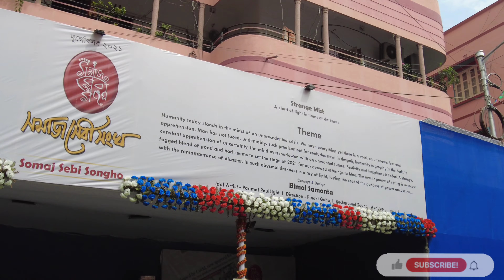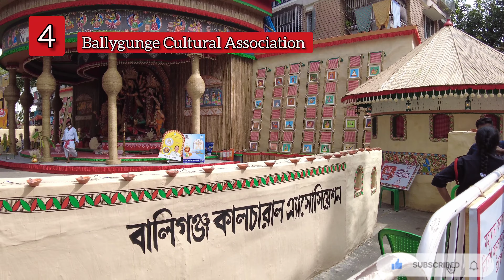Durga Puja Parikrama 2021 - Part 2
Durga puja is the biggest and most widely celebrated festivals in West Bengal. The five day extravaganza Consists of stunning idols, brightly-lit pandals, loud music and more. It is celebrated with great pomp and enthusiasm across the state. The festival is celebrated to mark the Victory of goddess Durga over mahishasur.

In this festive time I and Sheetal decided to do some puja Parikrama.

Thanks for appreciating out first part of the video. If you have not watched that yet, below is the link for the same.

Do comment to let us know how did you like the video and also if you would want us to improvise on somethings.

See yaa!